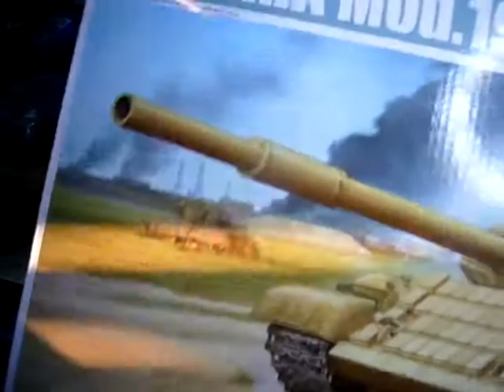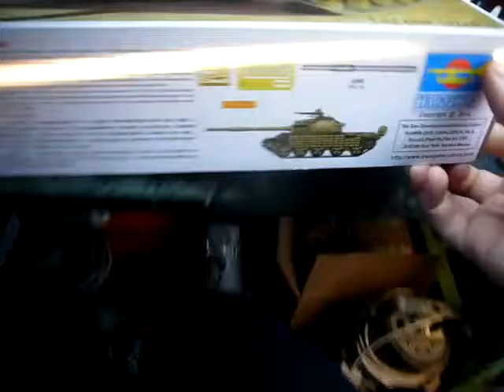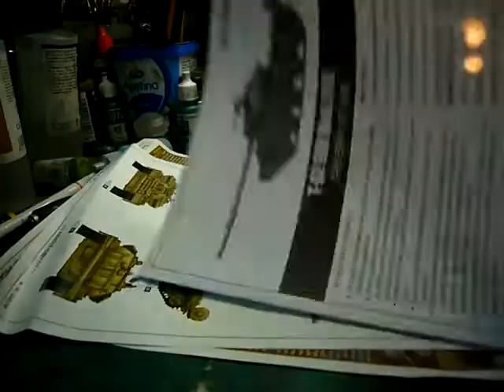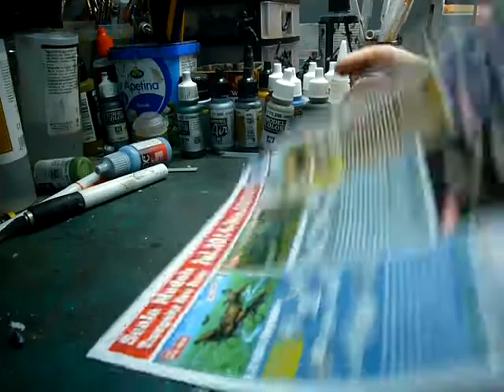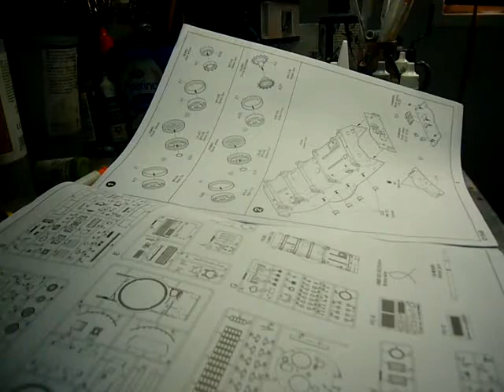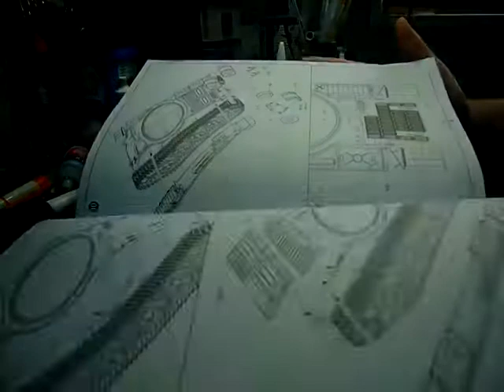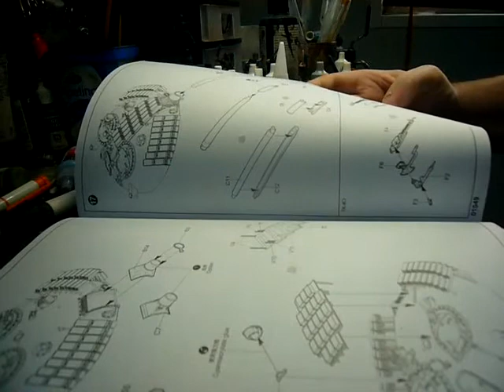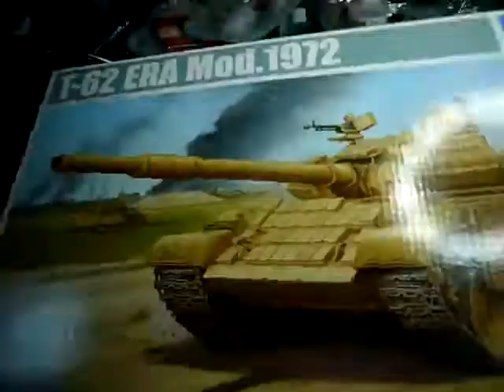Trumpeter 1/35 T62 ERA Mod.72 inbox review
a look see at Trumpeter's postwar Soviet armor workhorse and my first cold war kit !